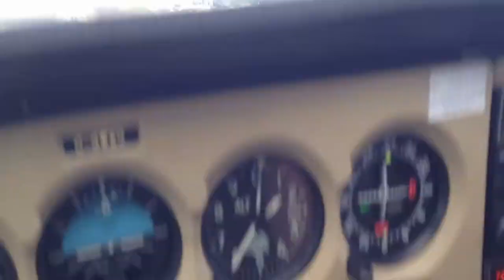CESSNA 172 LANDING IN SUDBURY ONTARIO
Out flying around Sudbury and now coming in for our landing with my instructor from Discovery Aviation